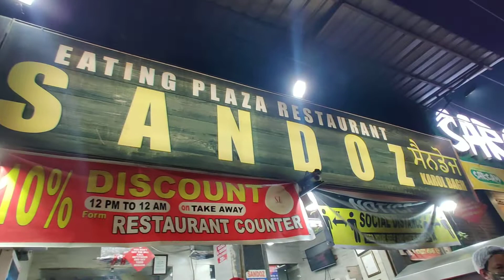grilled chicken....at Delhi Sandoz resturant